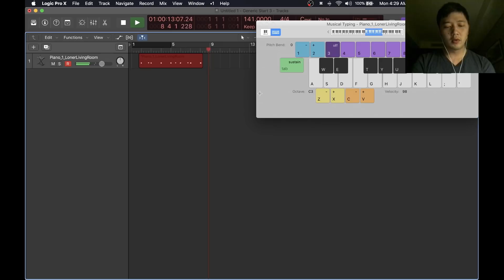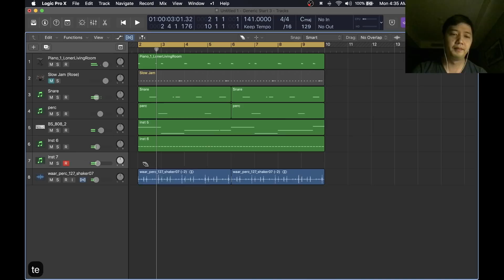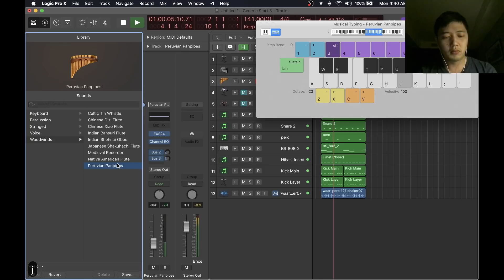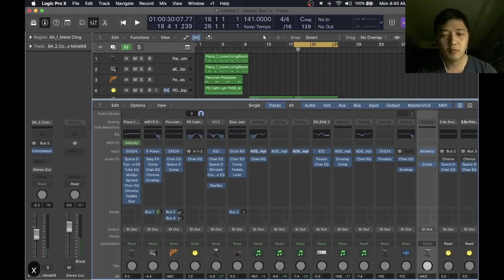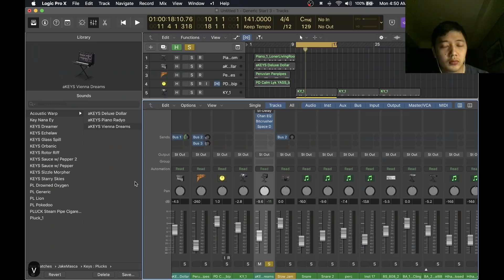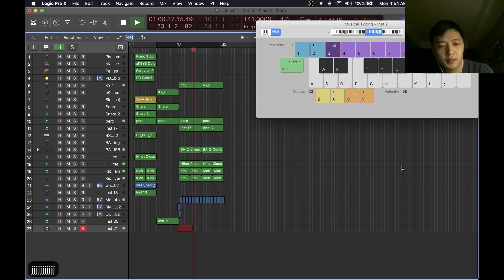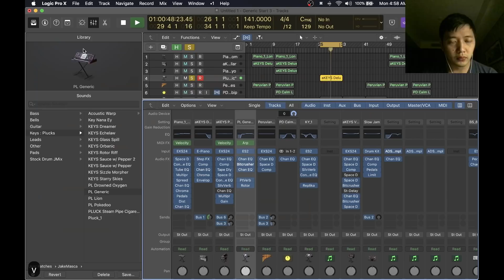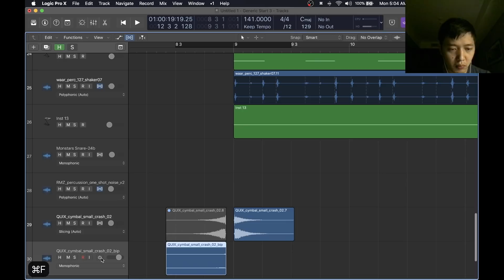Producing a Korean Hip Hop Inspired Type Beat in Logic Pro X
Final playback review starts at 29:50